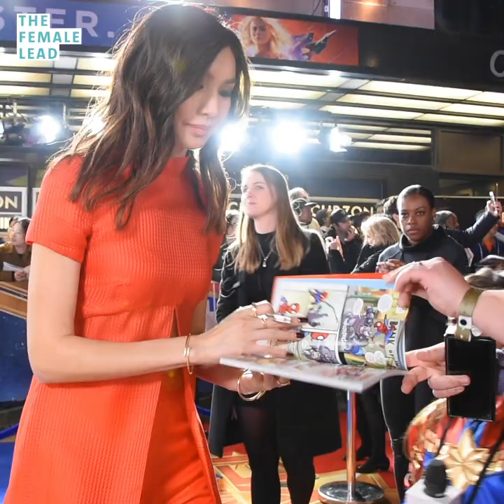8 year old girl interviews Gemma Chan at Captain Marvel Premiere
Illie meets Gemma Chan and has the CUTEST interview at the Captain Marvel premiere! This is what it's all about.

We surprised 8-year-old Illie, giving her the opportunity to meet her real-life superheroes Brie Larson, Gemma Chan, Samuel L Jackson and Jude Law at the Captain Marvel Premiere in London.

and to learn more about Illie and why we chose her read our exclusive article